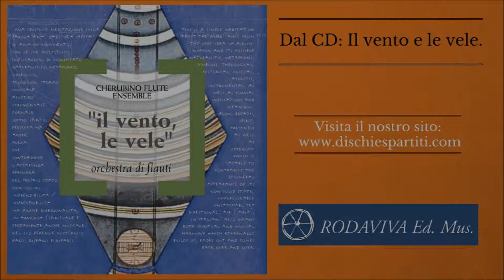Cherubino Flute Ensemble - PER SEVERINO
dedicated to Severino Gazzelloni, for interpretation of the Cherubino Flute Ensemble, contained in the album “Il vento, le vele”. Interpreti: CHERUBINO FLUTE ENSEMBLE. Prima esecuzione pubblica:
29 giugno 2002, VENEZIA, Basilica dei Frari, XXXII Stagione Concertistica. A seguire numerosi concerti per le Rassegna NOTTI MALATESTIANE della Sagra Musicale Malatestiana di Rimini e per la RASSEGNA MUSICALE D’AUTUNNO della Repubblica di San Marino.